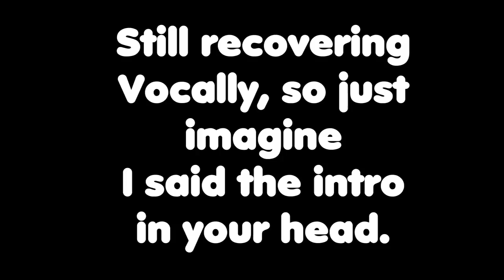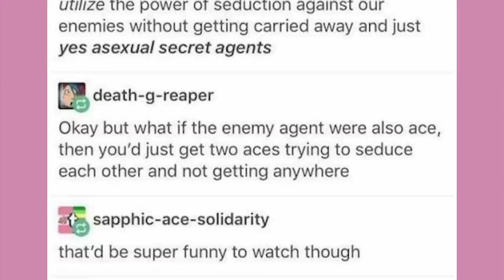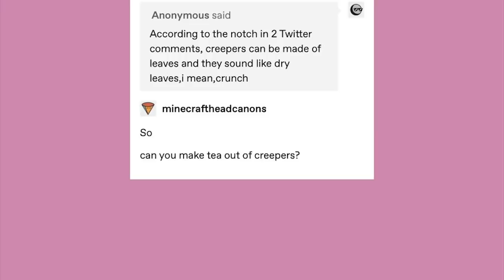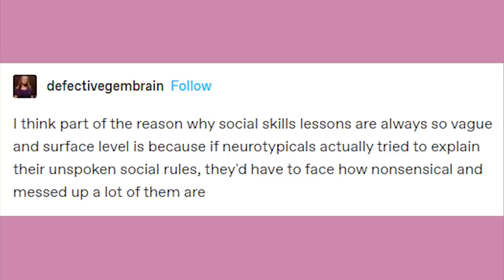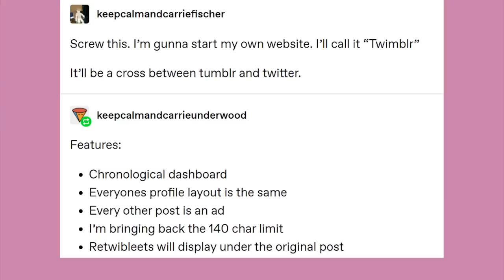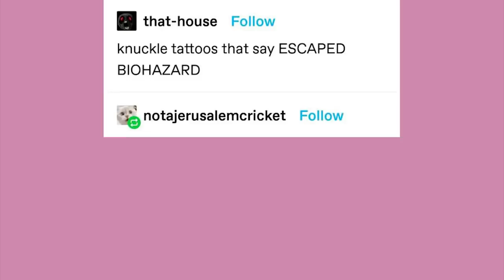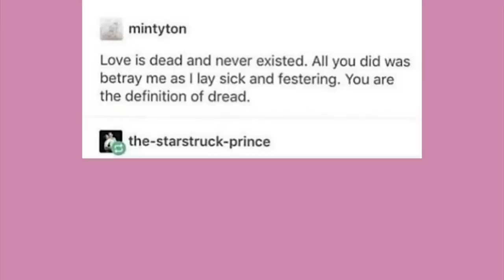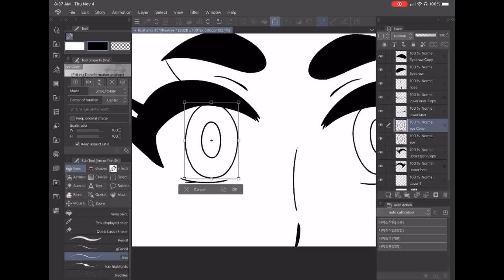It Came From Tumblr #105 | Binge Compilation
EDITOR- Andy

Got Stuff You'd like to Send? Send it to:
P.M. Seymour